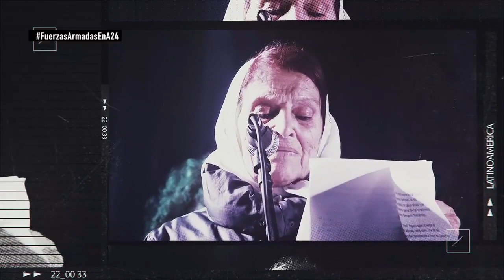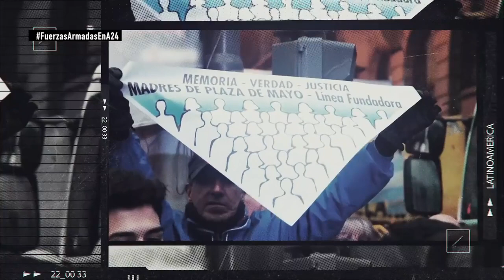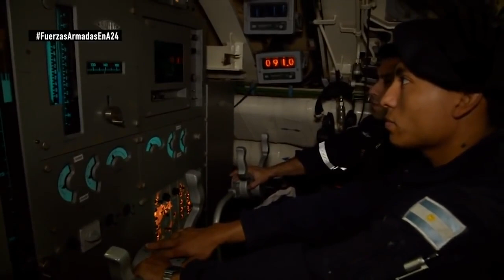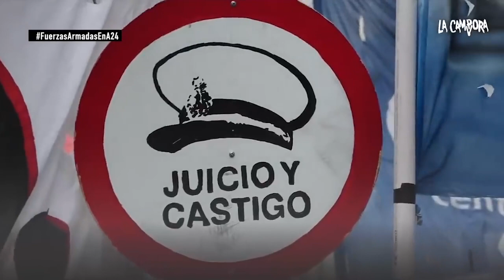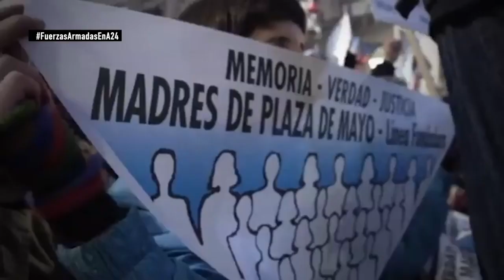Latinoamérica Piensa 2da temporada PGM#10 Fuerzas Armadas en las calles